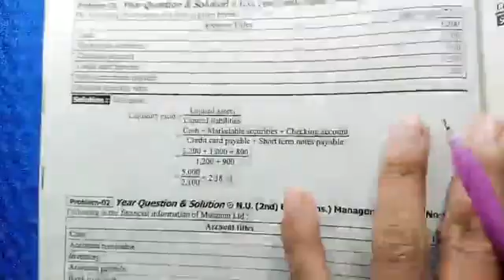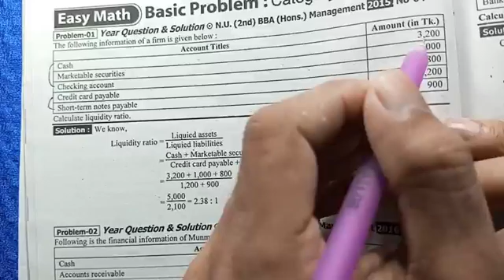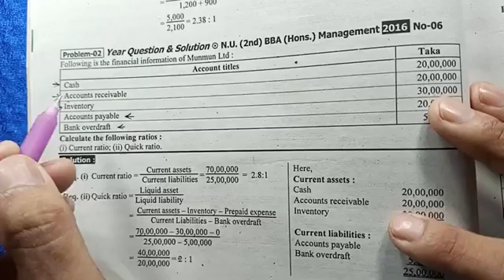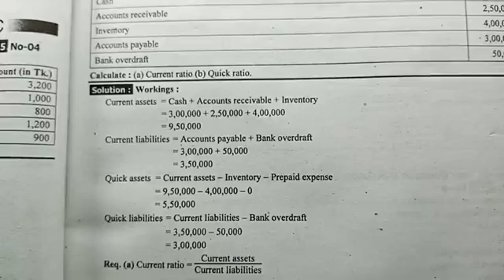Class 01 Principles of Finance Chapter 2 Financial Statement & Analysis for Man. dep.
2023 সালে আমাদের পক্ষ থেকে প্রথম ডিসকাউন্ট, যে কোন সাবজেক্টে যুক্ত হতে পারেন মাত্র 500 টাকা পেমেন্ট করে l সম্পূর্ণ বইয়ের জন্য একবার পেমেন্ট করতে হবে গ্রুপে থাকতে পারবেন পরীক্ষা পর্যন্ত ৷ আমাদের অনলাইন ফেসবুক প্রাইভেট গ্রুপে পাবেন:-

আমরা আপনাকে আমাদের প্রাইভেট গ্রুপে যুক্ত করে নিব ৷ Class 01 Principles of Finance Chapter 2 Financial Statement & Analysis for Man. dep.